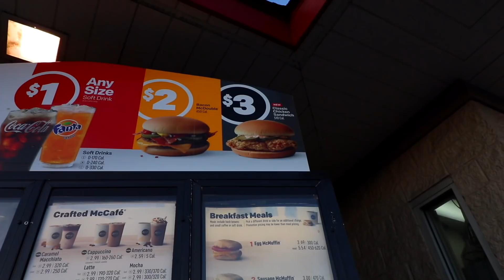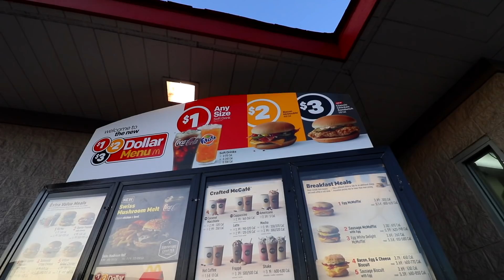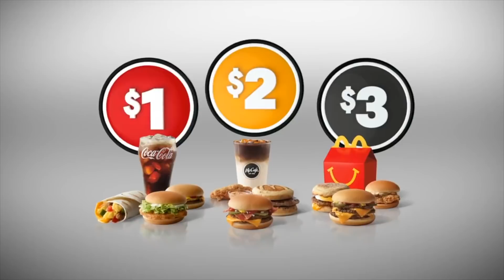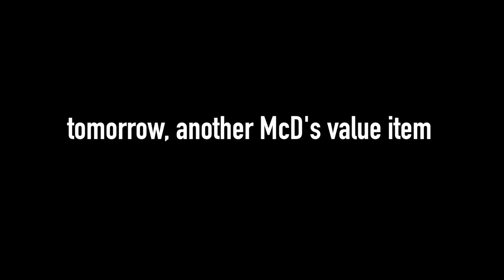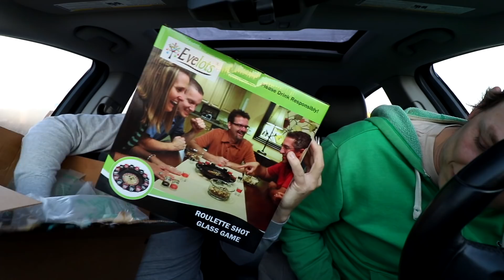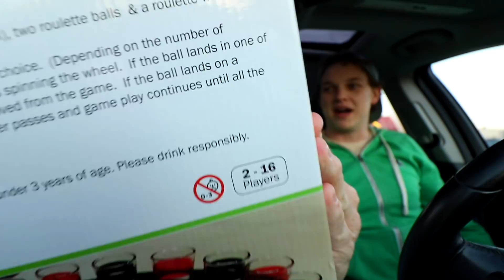McDonald's $2 Bacon McDouble Food Review | Season 5, Episode 17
McDonald's $1, $2 and $3 value menus are here and they're ready to be smashed by Sean and Corey. First up: $2 Bacon McDouble. Let's see what's worth it, and what isn't.

Our mailing address:

3023 N. Clark St.

Nacho Cheese Fountain members:
*Jarrett Cayo
*H4usi
*Ada Thompson
*Kamal Talukder
*Patrick Jennings
*Andrew Brun
*Mr. Puppeteer
*Johnny Is
*Andy Armstrong
*Patrick Canale
*KellyMae
*Jen Anderson
*Derek Tremblett
*Mitchell Reed
*Cristal St. Clair
*Chris Gutierrez
*Michael Goodrich
*David Black
*Derek Bowe
*Zachary Willing
*Eric Marzec
*William Powell
*Chris Voss
*David Cooper
*MiVidMaker
*Tiffany Griffin
*Becky Kelly
*Molly
*Dan Hunt
*Lee Lawson
*Michael Latham
*Jono Crute
*Corey Silver
*Patrick Gwozdziowski
*David Jackson
*Peter R
*Greg Enos
*Nathaniel Mendoza
*Darryl Mazur

Melt Cheese on Everything members:
*Megan Ford
*Tom Dulkis
*Matt Williams
*Nicole Deal
*Jennifer Follmer Evans
*Cassandra Hoop
*Danie Webster
*Jamie Redfield
*Christopher Jenkins
*Harrison Davis
*Ron Ely
*Michelle Hoffert
*Doug Hansen
*Richard L. Rogers
*Nicole Singh
*Nolan Adams
*Bjorn Schierboom
*Corey Silver
*Jared Roe
*Patrick Windes
*Don Springer
*Cecil Hearndon
*Chris McKay
*Matthew Albertson
*Thori
*Doug Hansen
*Elizabeth Rickard
*Lisa Klinck
*Juliet Hagle
*Krys Block
*Doug Clemann
*Steven Edgell
*Sara Sorkin
*Greg Enos
*Corey
*Chris Haines
*Dawnn Gray
*Eric Ely
*Clark Frailey
*Chris Michela
*Kelly Boggs
*Jeff Bowling
*Brianne Gasser
*Eric McCloskey
*Wendell Broussard
*Dawnn Gray
*Steve Besse
*Rajen Savjani
*Lewis Mobey
*Jason Jones

Gimme That Chedda members:
*Rachael Garvin
*Jacob Reed
*Erin McCabe
*Frank Brucknak
*Jeremy Hanson
*Rhys Bonser
*Thomas Bergman
*Michael Foster
*Arthur Brown
*Summer Paradis
*Walter Heller
*Colleen Perez
*The Embien Empire
*Christopher McCreadie
*Jennifer Stepaniak
*James Laws
*Sidra Zion
*Jessi Moths
*MrVkng9099
*Robert Mattei
*LDSilver
*Allison Goff
*Chris Lowe
*Ashley Lemon
*Nick Wass
*Colleen Maxwell
*Kori Koschalk-Newmister
*Dan Hunt
*Kipp Lehman
*Scott Hubbard and Courtney Rioux
*Eric Litle
*Matt Dibble
*Deb Ely
*Roni Clark
*Nick Ellis
*Cinny Hayes

Just Let It Brie member:
*James Lewendon
*Sorcha McCarthy
*Orlando Castillo
*Morgan Brinton
*Amanda Evans
*April Haley
*Tim Leichty
*Cindy Brown
*Sam Gorton

LIVING THAT GOUDA LIFE:
*Jayme Tooze
*Bailey Medlin

IT DOESN'T GET FETA THAN THIS member:
*Heather Konitshek